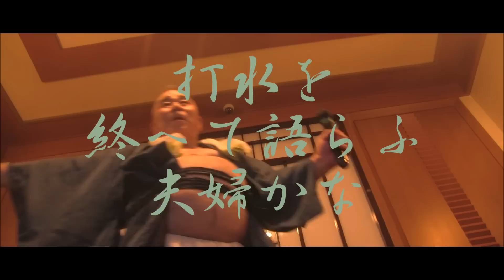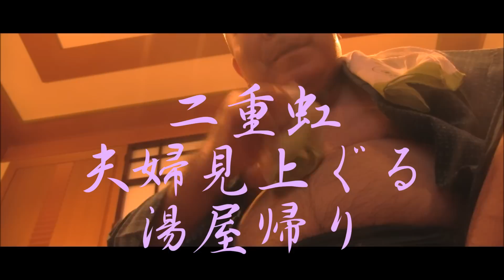家のかみさん芦屋雁之助／昭和レトロ親父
作詞：鳥井実、作曲：花笠薫、編曲：池多孝春　(^^♪「かみさんと並んで食ぶる氷菓かな」ナンノコッチャ！